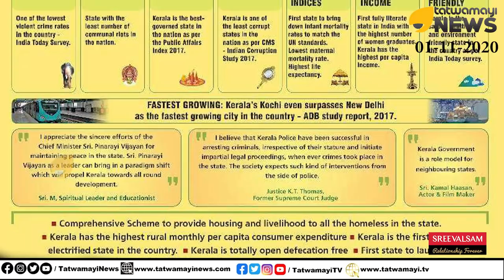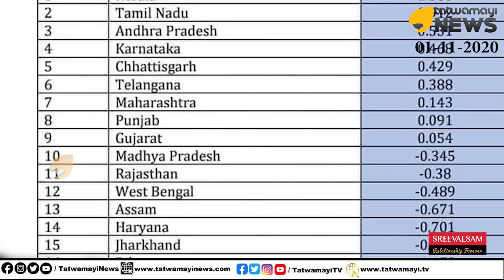ഭരണ മികവോ? സകലതും തട്ടിക്കൂട്ടിയത്; വീണയുടെ കമ്പനിയാണോ ഇതൊക്കെ പ്ലാൻ ചെയ്തത്? | Pinarayi Vijayan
ഭരണ മികവോ? സകലതും തട്ടിക്കൂട്ടിയത്; വീണയുടെ കമ്പനിയാണോ ഇതൊക്കെ പ്ലാൻ ചെയ്തത്? | Pinarayi Vijayan | LDF Government